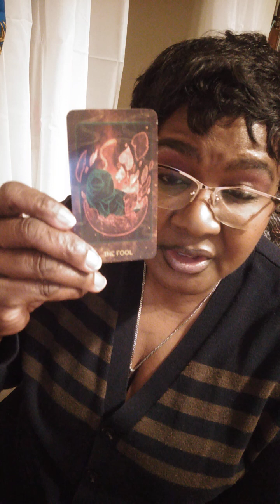Breakfast Messages: Cancer: "What Are You Buying?"